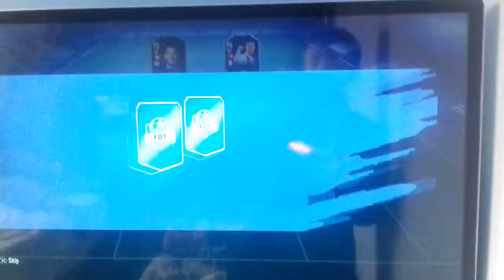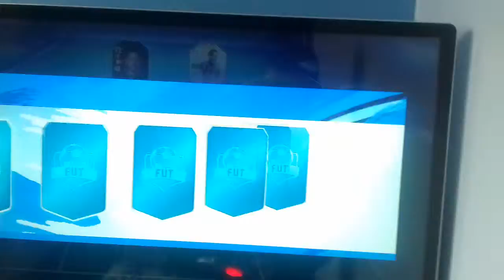A 191 draft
Cool bro